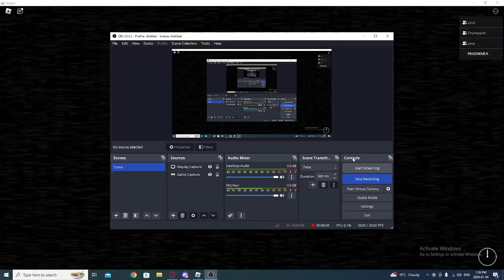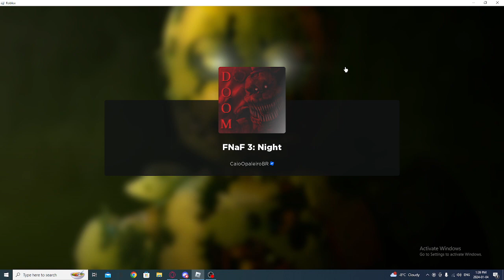I BEAT FNAF DOOM night 6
DID THAT COUNT OR NO